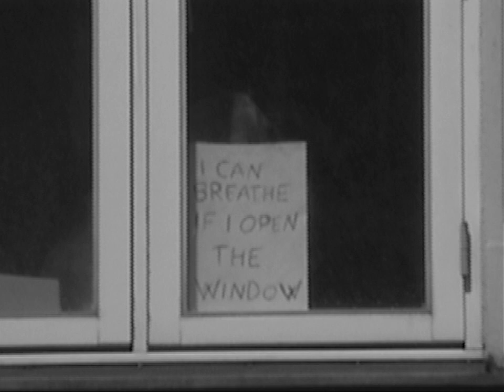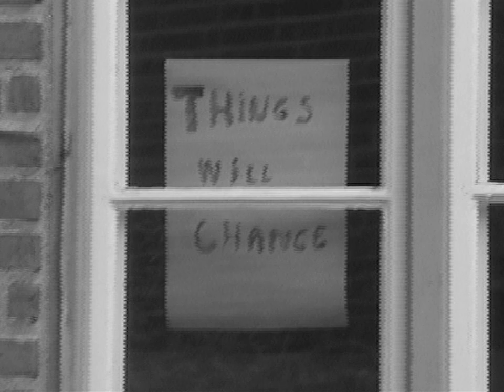Wy - Window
Video directed by Wy

I’m in my way
Would you please just get out
I can breathe if I open the window
I can smell the street
And know I’m not alone

Would I please just get out
I can breathe if I open the door
I can grab the keys inside my coat
And promise God that I will go home

I’m only reasoning
When I am fulfilled
I could be missing anything
If I know myself right
So what am I missing this time?

What am I missing this time?

I’m sure things will change
Things don’t tend to stay the same
And don’t you think it’s beautiful
When we think we know it all

So tough on the job
But a coward in bed
Talking so loud
But still I get inside my own head
So annoying

I’m only reasoning
When I feel fulfilled

Wy are a band strongest at their most vulnerable. What makes the Malmö indie duo, Ebba and Michel Gustafsson Ågren, stand out as a band is the raw, brutal emotion they capture in their music. A Wy song at their best sounds like opening it all up, and letting the feelings flow where they will, letting the pain, anger, fear, hope and love steer the song. That, combined with the band’s skyscaping, cinematic sound, creates music that has a force behind it, a power that hits you, even when it's at its softest.